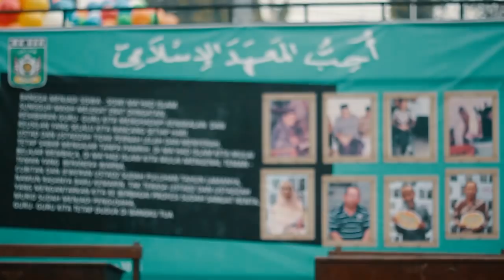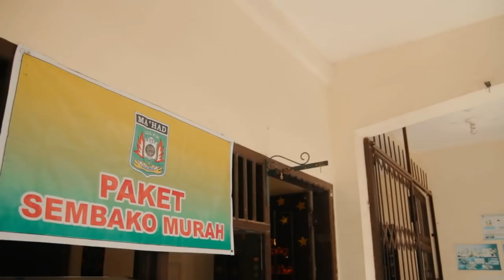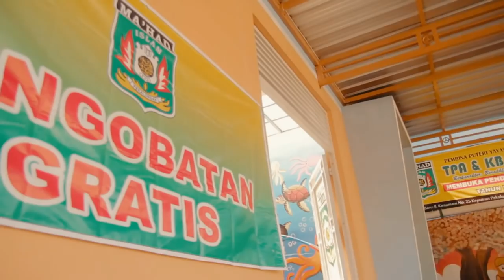Ma'had Islam Mengguncang Pekalongan (Rangkaian Ta'sis Ma'had Islam Pekalongan)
Rangakaian Ta'sis Ma'had Islam Pekalongan ke 76Th

* 28 Oktober 2018 - Pengobatan gratis
* 2 November 2018 - Ziarah Pendiri Ma'had Islam, Bakti Sosial, sandang sembako murah, dan sepak bola alumni Ma'had Islam
* 3 November 2018 - Pasar Jajan / Bazar
* 4 November 2018 - Jalan Sehat Keluarga Besar Ma'had Islam